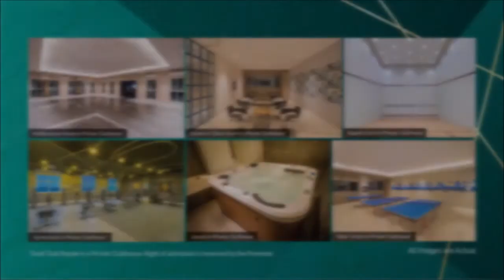Dosti Planet North - Indoor Amenities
From amazing indoor activities to great private clubhouse amenities all in Dosti Club Royale (A private clubhouse), at Dosti Planet North Shil - Thane.